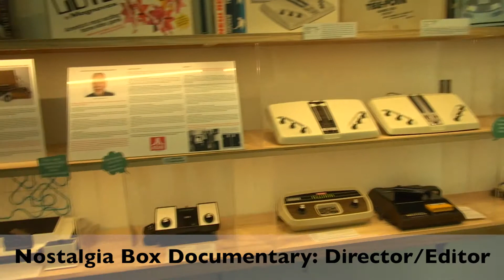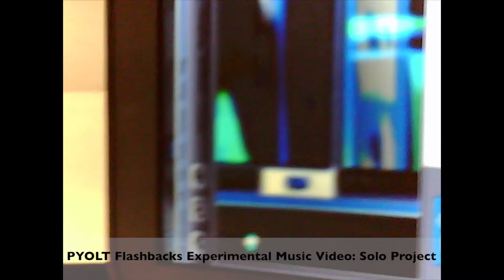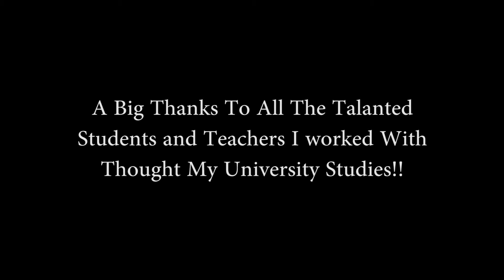Bayley Lamont Media - Showreel #1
An edit of all of my work when studying a Bachelor of Media and Communication at Edith Cowan University.
Major: Film and Video - Minor: Photography.

A big thanks to all the talented students and teachers I worked with during my university studies.